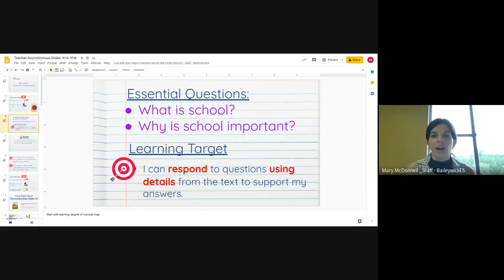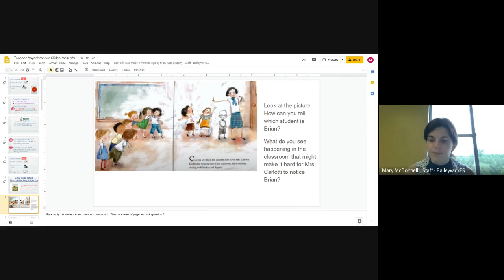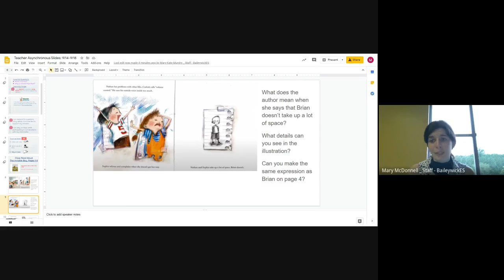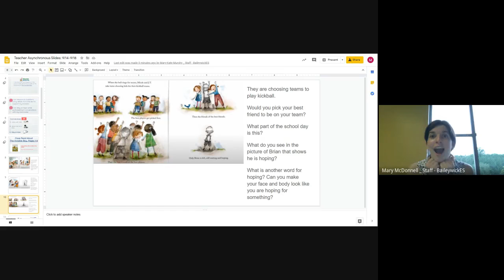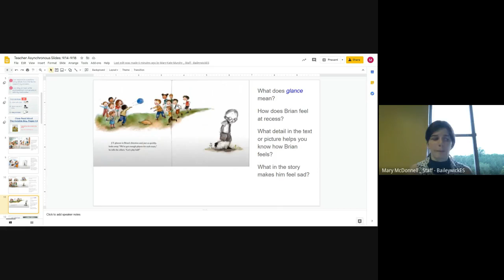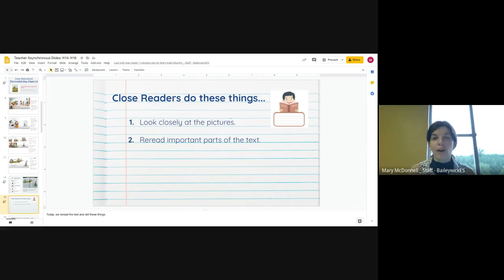9/15 EL Close Read